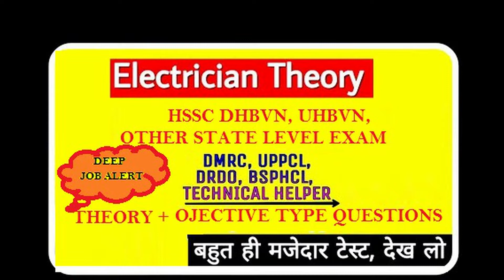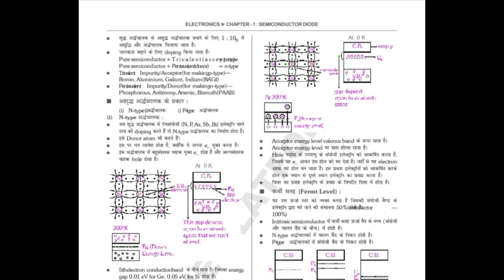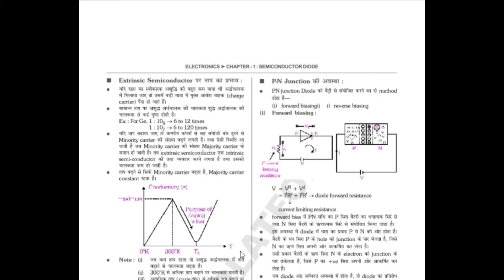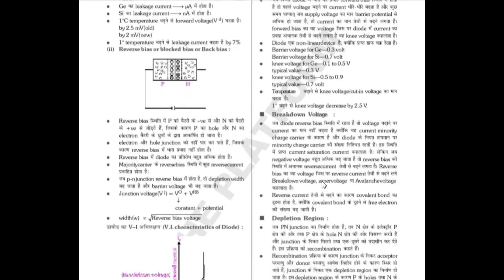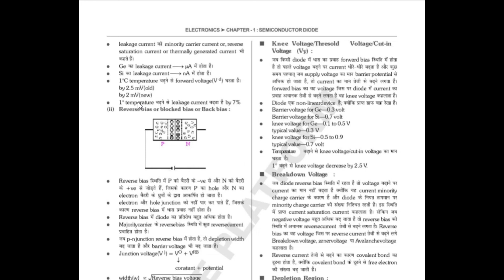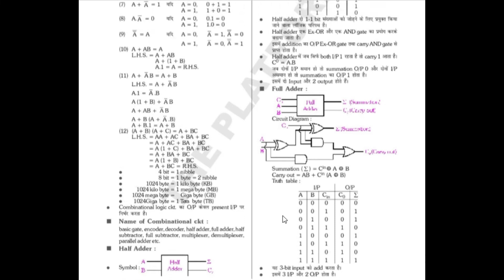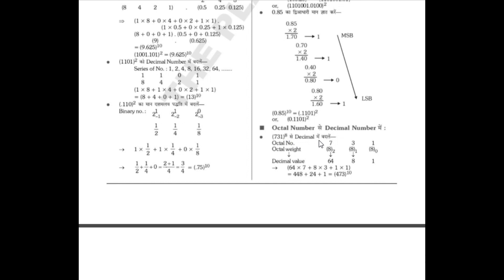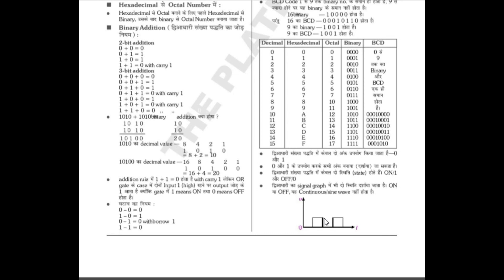Electrician Class 5 | HSSC , DHBVN, UHBVN, DRDO, DMRC, UPPCL, RAILWAY ELECTRICIAN TRADE BASE THEORY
All Electrician Jobs Apply Theory
Other State Level Exam Electrician Base Syllabus | All Type Exam Preparation Electrician Base Theory |